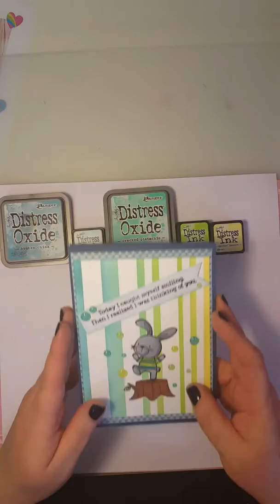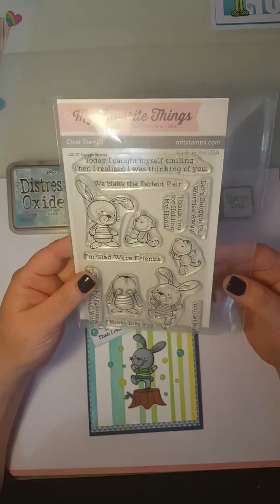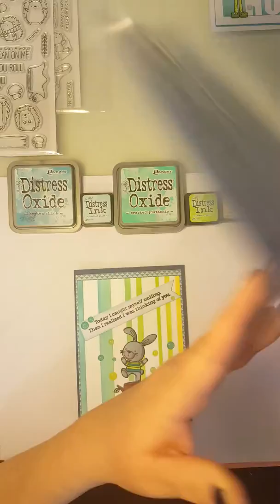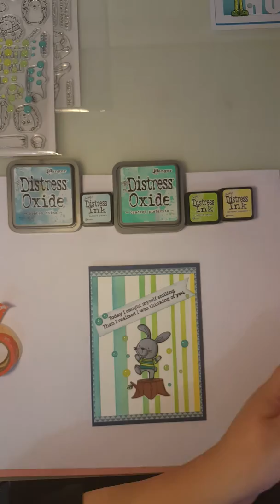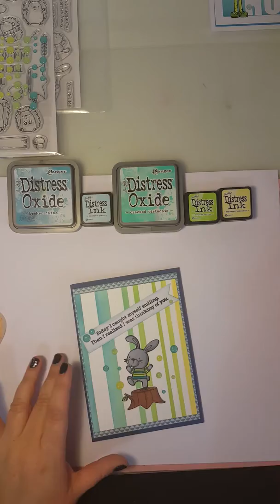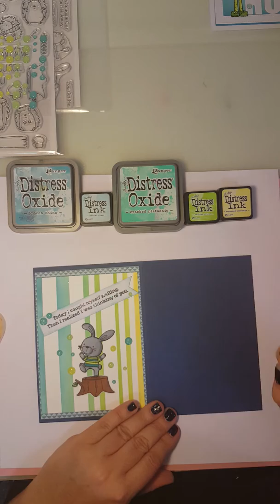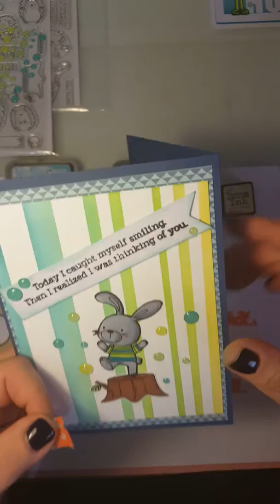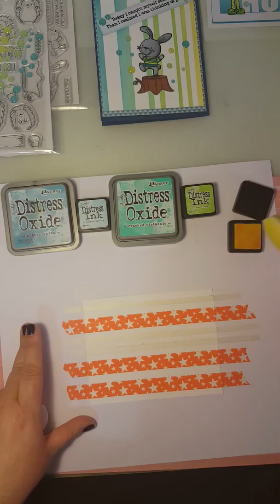איך לצבוע רקע פסים (קווים) עם דיו דיסטרס - וואשי טייפ - Distress Ink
איך צובעים רקע מקווקוו פסים בדיו דיסטרס, וואשי טייפ, Distress ink + Washi Tape = Lines background